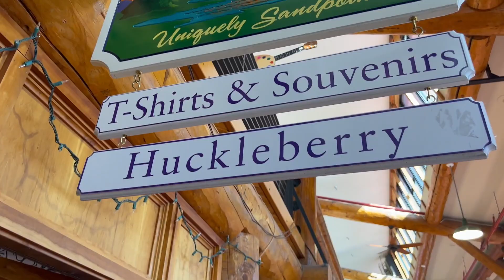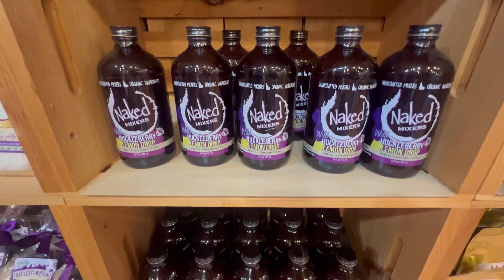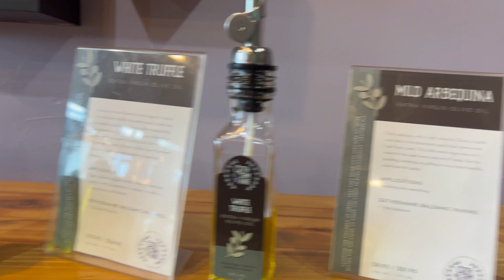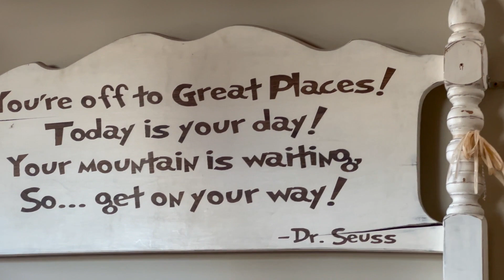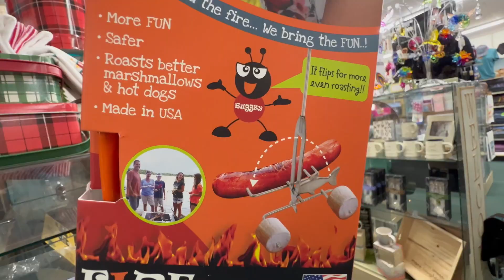Conquering homestead burnout; Sandpoint Idaho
I am Kimmie!  Former city girl, learning to live a self sustained life off grid, on top of a mountain, laughing with my my best friend and my bees! Learning all things about country life! Have you ever peed in a feeezer?

Plus big bonus, I get to know you, and that's what this is all about, building community.

Alternate channel:

If you want to follow two old broads (one from the city) deciding to start a homestead on raw land, off grid. (Will they crash and burn, give up, or will they actually figure things out and survive? 😂) then check out Kuz we Kan farms.

The FREE way is to watch the video all the way through; especially the commercials!

WAKING UP COUNTRY SHIRTS CAN BE PURCHASED THROUGH THIS LINK

Mailing Address:

Packages

Waking up Country
C/O Kimberly Rivera
204 North 4th Avenue Suite 494
Sandpoint Idaho 83864

Mail

Waking up Country
C/O Kimberly Rivera
Sandpoint Idaho 83864